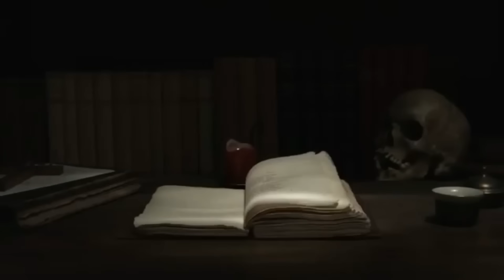DENDAM SEBUAH PERSELINGKUHAN ( DENDAM MARNI )